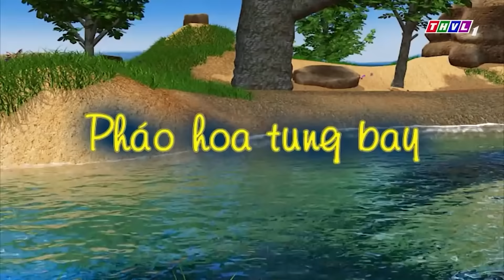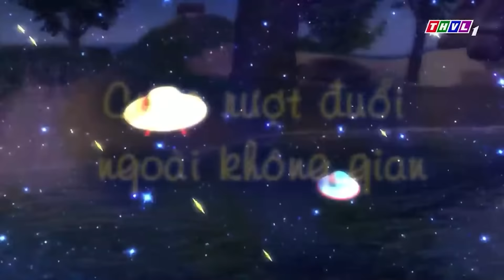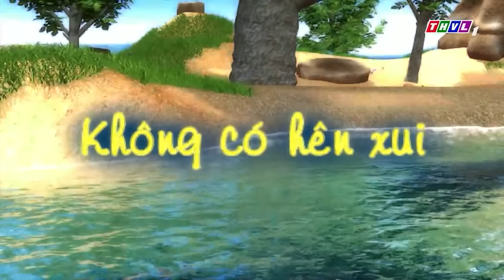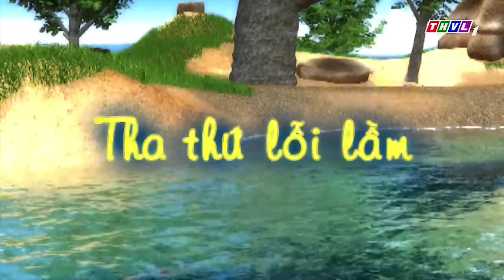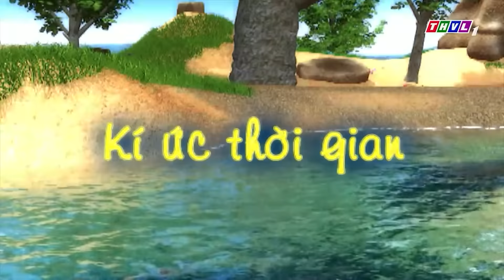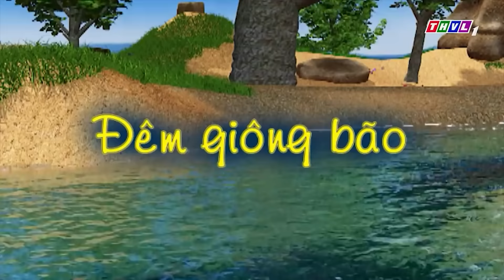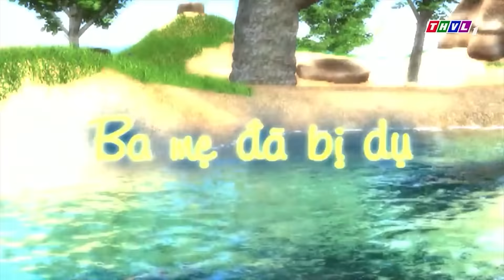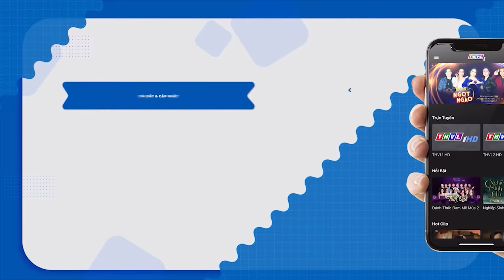CHUYỆN CỦA ĐỐM 2022💓BỤNG BỰ THƯA BỐ MẸ💓Đốm Bụng Bự Tai To👉Phim Hoạt Hình CHÓ ĐỐM Hay THVL 2022